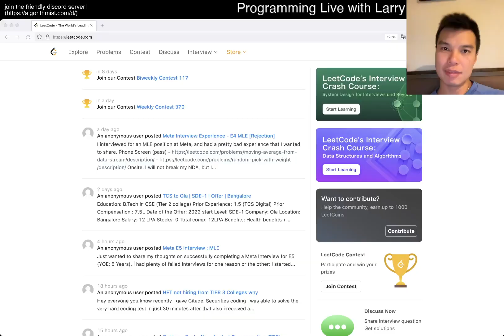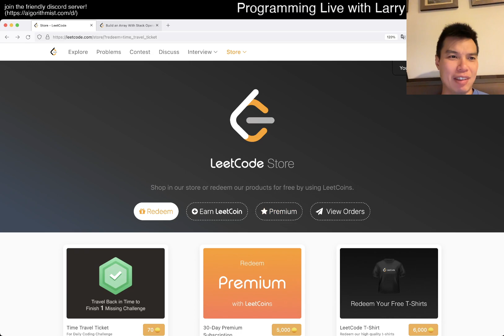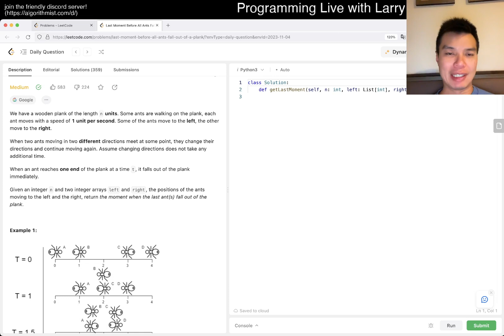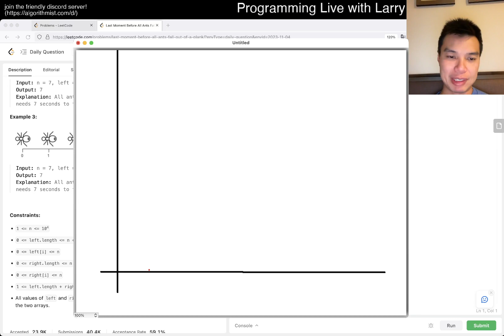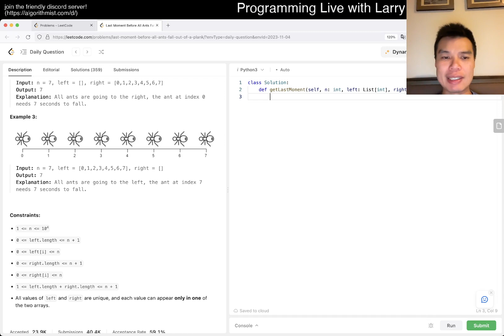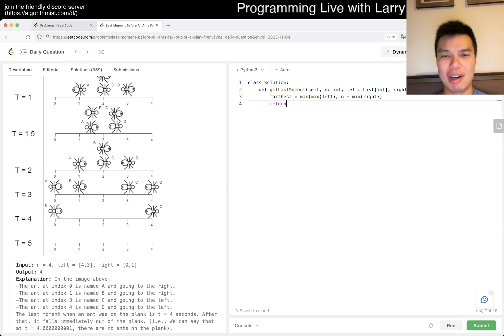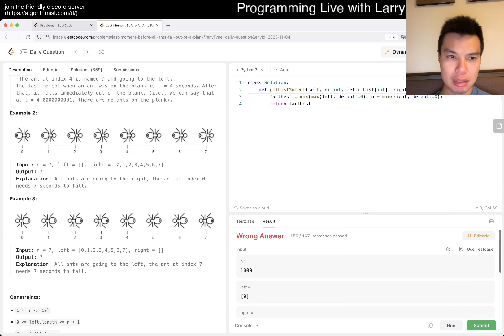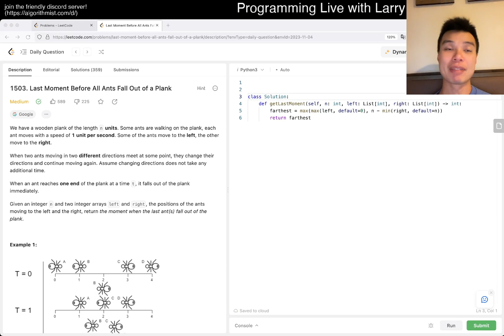Daily Leetcode #1313: Nov 04, 2023 - 1503. Last Moment Before All Ants Fall Out of a Plank